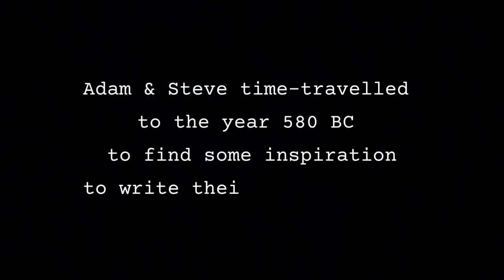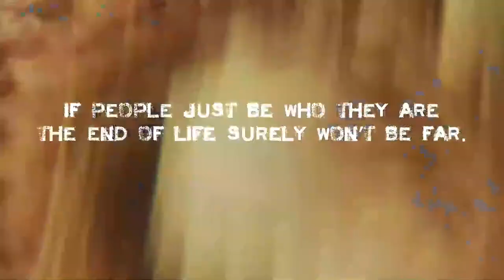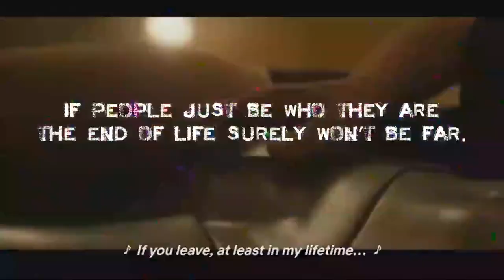Live Performance I Adam & Steve - Sour Grapes I Geddit ft. Ezekiel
With the sour grapes of life...

Comes surprisingly sweet music! Adam & Steve search ancient Hebrew wisdom for musical inspiration, nearly unleashing a world-ending truth bomb in the process...💣